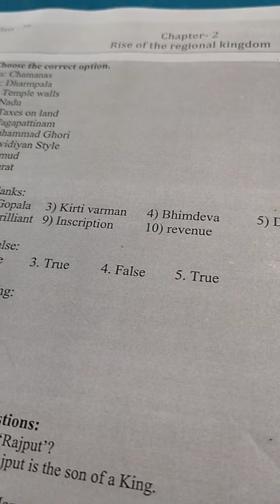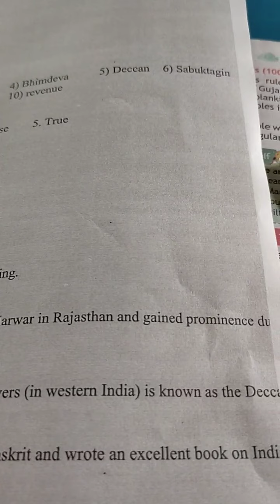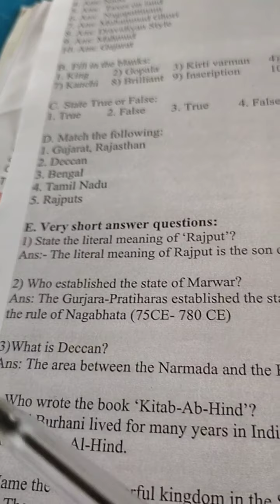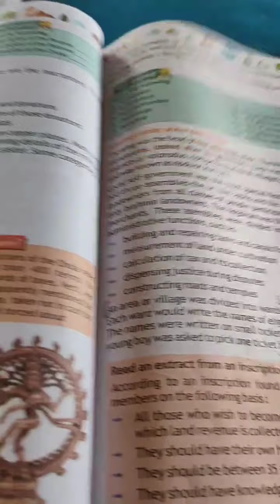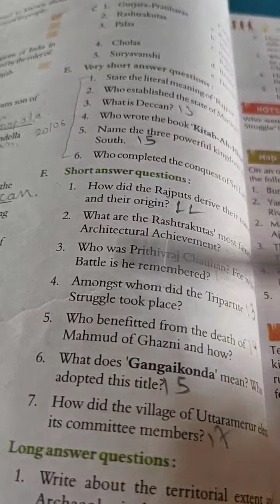Class 7th English medium social science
Chapter 2nd rise the regional Kingdom